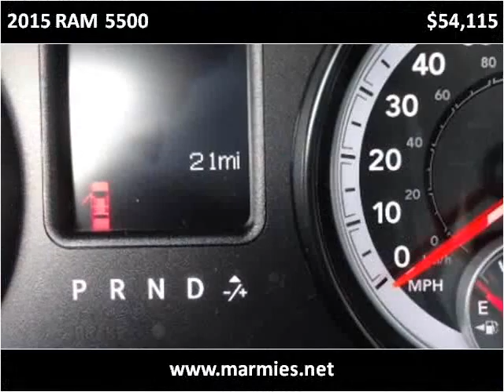2015 RAM 5500 New Cars Great Bend KS